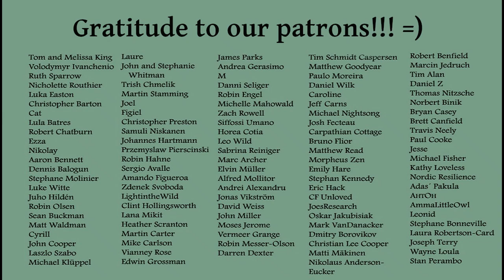Don't Wait!! =)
The Forest Monk program, unique to ReWild University, is coming to at least a temporary end as we embark on our 100% Project We have learned many things from observing monks in the woods. The process of waiting is one of the biggest lessons people face, and if we can transform it, our lives change. Here's how!

Music is "Cliffsides" by Dan Lebowitz.